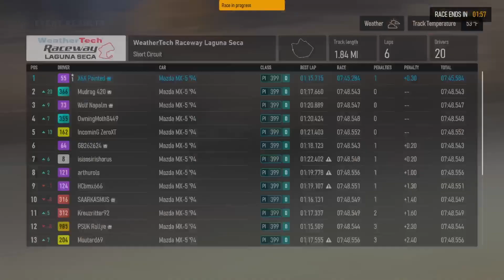MAKING IT LOOK EFFORTLESS IN THE MAZDA SPEC SERIES | FORZA MOTORSPORT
Hello Drivers & "Track Time Club", I Was Kind Of Razor Focused, As This Is Laguna Seca. So You Just Have To Go Hard Right.